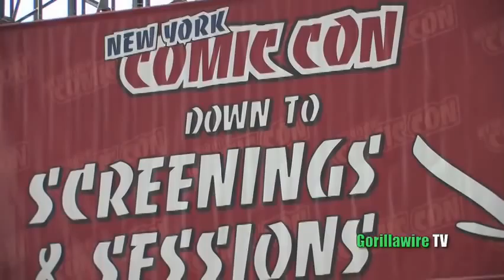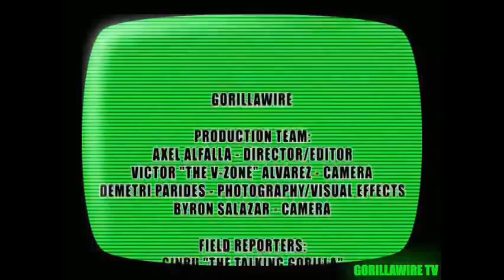Gorillawire TV :: Episode 20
Emily Lazar & Phoenix Young interview Neal Adams an then interview Mac writer of Anna Smudge at the New York Comic Con 2008.